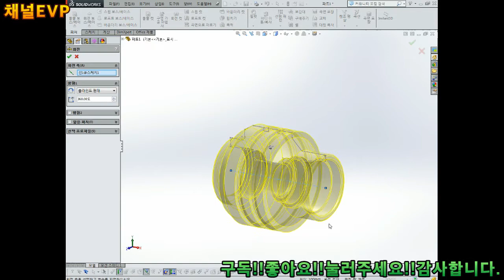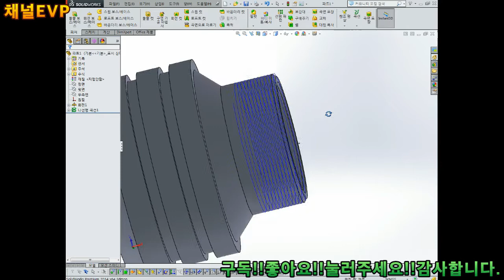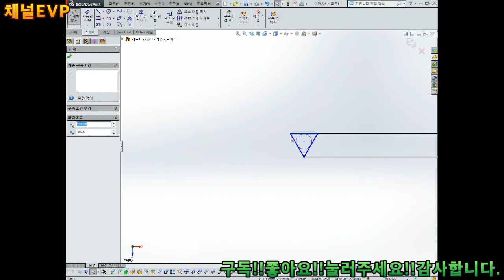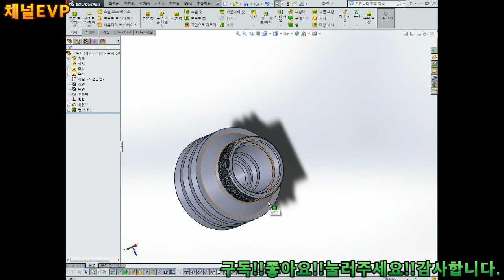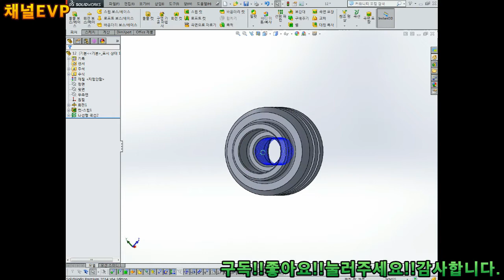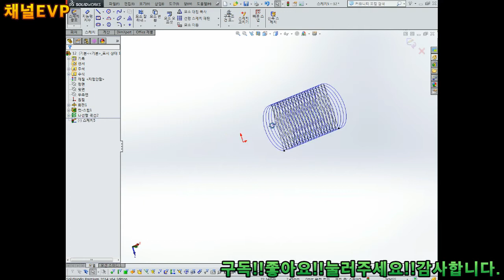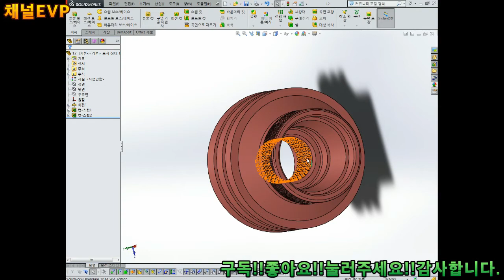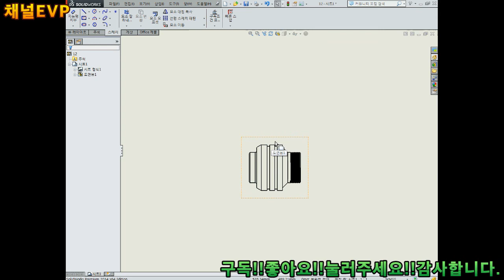솔리드웍스 2019.11.22 65부 solid works CNC LATHE MastercamX